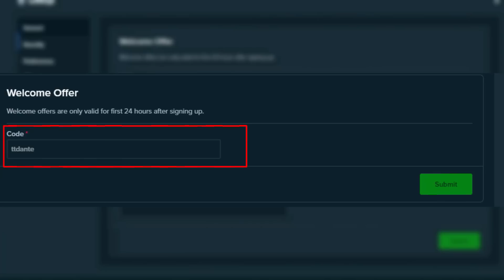CRAZY TOP SYMBOL HIT ON DOG MANSION MEGAWAYS!!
Todays Session: I got an absolute MASSIVE win on the new dog house mansion megaways slot with hitting SO many multis with crazy megaways!